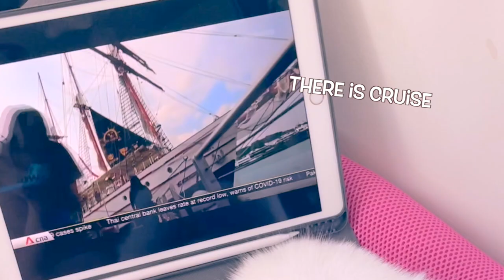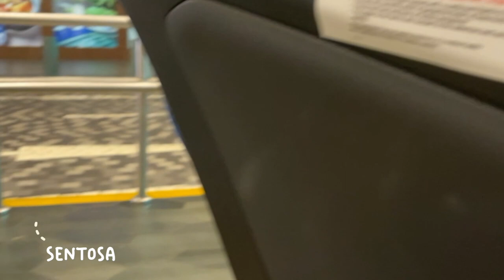A Pawfect Dream DOG CRUISE With Sunset Dinner ⛵️ | Singapore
We were sailing with Royal Albatross - The World’s First Dog Cruise on Board in Singapore. It was an exceptional experience with my baby boo. He doesn't like water but he enjoyed the view and the food. I'm not sure how other dogs are. The furkids cooked beef was tough and too thick for my dog to chew. If your baby is small size, make sure that you ask them for their seat first. He is supposed to have a 'baby chair' like their uploaded photos. Unfortunately, Uyu had to sit on my legs because it didn't have much space for him. Our dining table position has a great view, but the staff were going back-and-forth. I don't want Uyu to be stepped on. So make sure you come early to pick your best table.

If you need more information, feel free to drop me a message below or my instagram. Mah mom will reply 🐶

☁︎ 𝗠𝗬 𝗣𝗥𝗢𝗙𝗜𝗟𝗘

Name: Uyu (you can call me "U")
Type: Pomeranian
Sex: Male

♡𝗟𝗘𝗧'𝗦 𝗦𝗡𝗜𝗙𝗙 𝗢𝗨𝗧♡